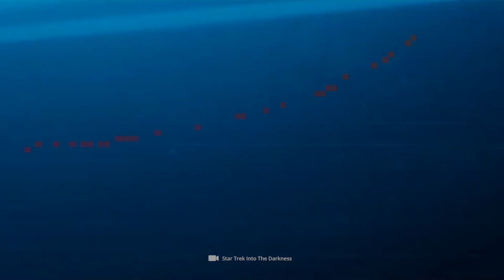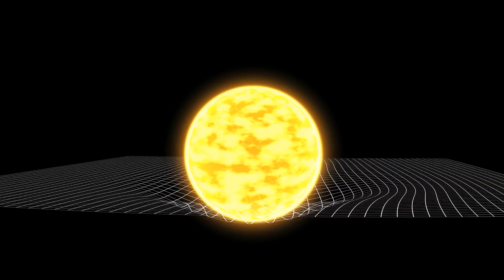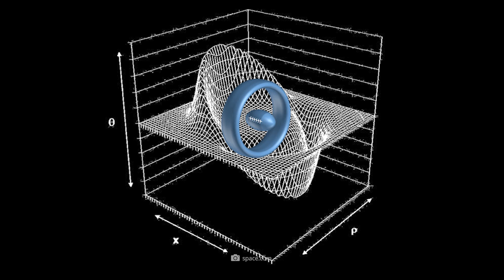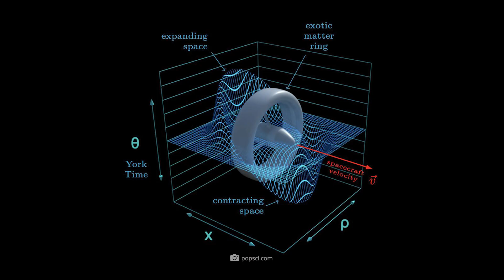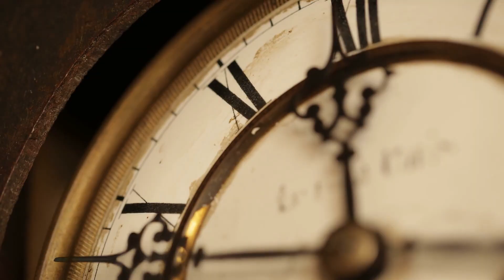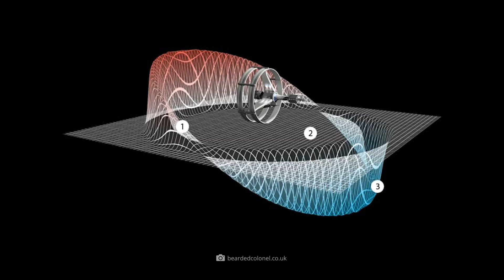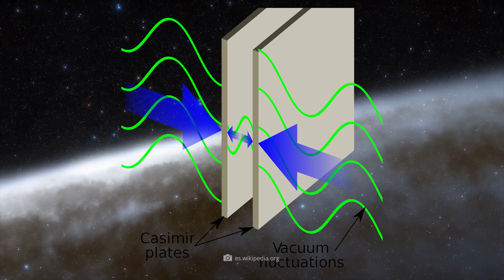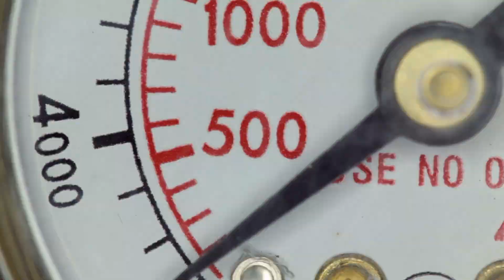What Previously Seemed Impossible Has Just Turned Out to Be the True Reality!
In countless episodes of the television series Star Trek, the starship Enterprise covered great distances in space with the warp drive. When the captain gave the command for a faster-than-lightspeed flight, the starship glowed brightly for a short time and disappeared in the space-time structure. The Enterprise emerged at the exact coordinates that the ship's technicians had previously entered into the computer. The heroes of the series obtained the necessary energy from crystals. In this way, Kirk, Picard and Co. could practically "dash" through the entire cosmos with the Enterprise and even explore the edges of the universe. Exciting in the movies, but not possible in reality - at least that's how science commented on the warp idea of Enterprise inventor Gene Roddenberry for decades. But slowly science has come to rethink this assessment: Researchers now find for the first time evidence for the real existence of a warp bubble, something that could make the fantastic warp-drive reality. Before we take a closer look at how this might work in the following video, we would like to invite you to support our work by subscribing to our channel, activating the notification bell and giving us a Like at the end of the video if you liked it. We'll start now with some facts about the legendary warp drive.